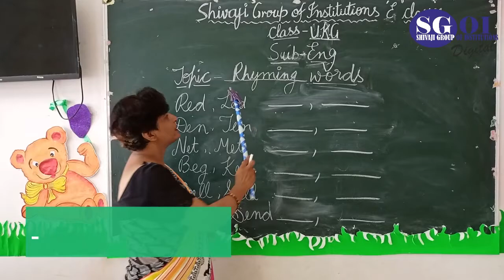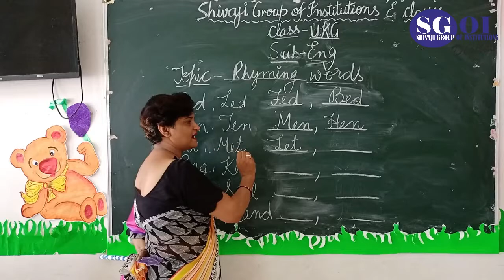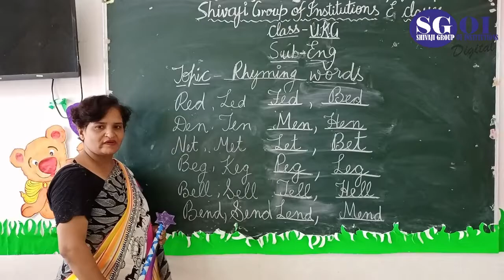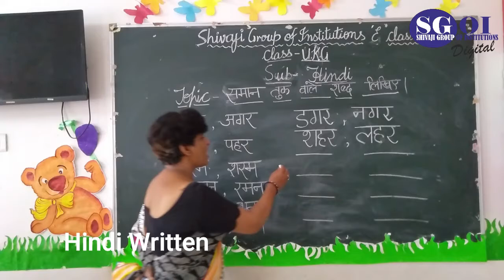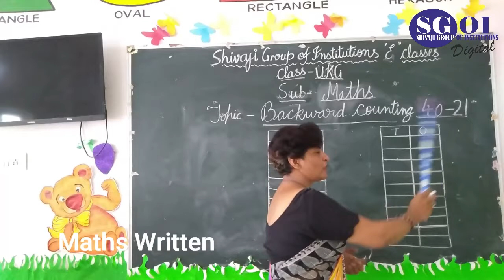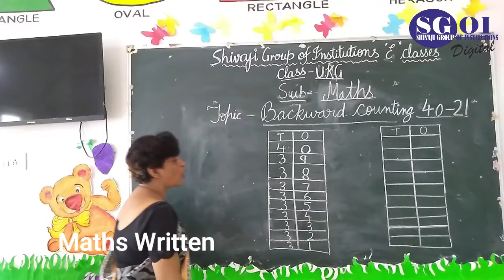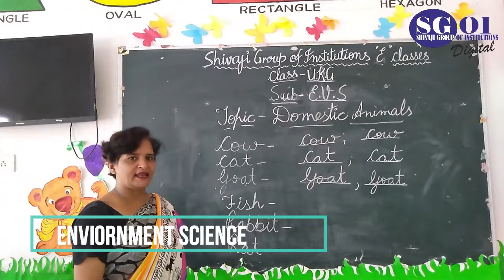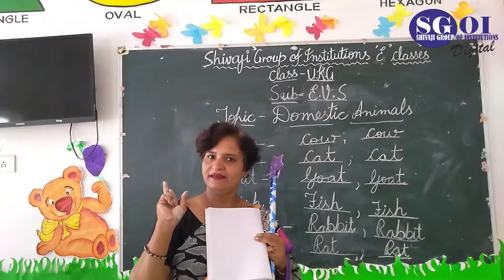SGOI SGA CLASS UKG 24th July 2020